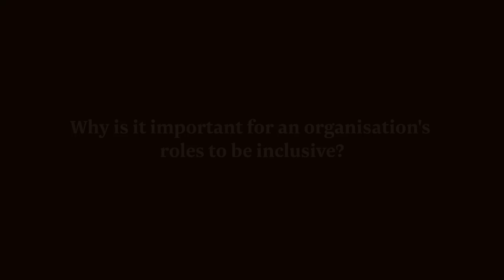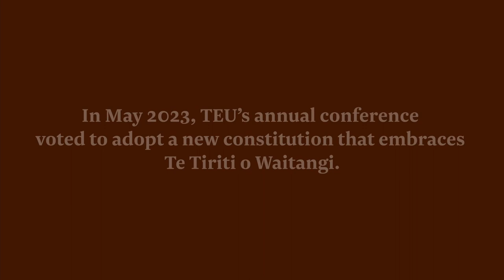Why is it important for an organisation's roles to be inclusive?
In the seventh episode of our video series that gives voice to member perspectives on our new Te Tiriti-led rules, Te Awatea Ward and Laura Quin discuss why it’s important for an organisation’s roles to be inclusive.

For Laura, it’s about “representing our full membership. And within our membership there will always be the people who perhaps don’t have the space or the time or the capacity to speak up. We need to have everybody represented. That doesn’t necessarily mean everyone being on a branch committee, it’s not about forcing people who are already busy to step up and do that, but we need to change our rules so that there is provision for those voices to be heard.”

Te Awatea says “the aim is to include, not exclude. Coming into the future, we don’t want to exclude anybody. We need everybody. We need all sorts of people, shapes, sizes, ethnicity, beliefs, cultures because that’s what makes our world dynamic and vibrant, and a very exciting and wonderful place to live in.”

“So we need to include and make space for people to join and be part of.”